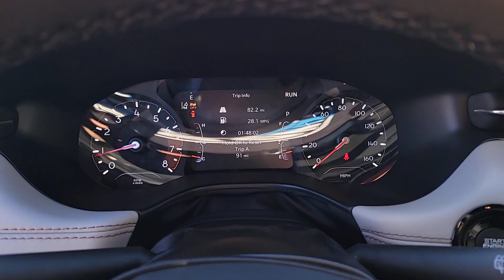2024 Jeep Compass Chicago, Evanston, Highland Park, Deerfield, Northbrook IL J37960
Silver New 2024 Jeep Compass Limited available in Glenview, IL at Fields Chrysler Jeep Dodge Ram Glenview. Servicing the Chicago, Evanston, Highland Park, Deerfield, Northbrook, IL area.

ENGINE: 2.0L I4 DOHC DI TURBO W/ESS (STD) BLACK CLEARCOAT TIRES: 225/55R18 BSW AS (STD) BLACK LEATHERETTE SEATS TRANSMISSION: 8-SPEED AUTOMATIC 8F30 (STD) FRONT LICENSE PLATE BRACKET TU-TONE PAINT GROUP QUICK ORDER PACKAGE 29G LIMITED -inc: Engine: 2.0L I4 DOHC DI Turbo w/ESS Transmission: 8-Speed Automatic 8F30 Turbocharged Four Wheel Drive Power Steering ABS 4-Wheel Disc Brakes Brake Assist Aluminum Wheels Tires - Front Performance Tires - Rear Performance Heated Mirrors Power Mirror(s) Integrated Turn Signal Mirrors Rear Defrost Privacy Glass Intermittent Wipers Variable Speed Intermittent Wipers Rain Sensing Wipers Rear Spoiler Power Door Locks Daytime Running Lights Automatic Headlights LED Headlights Fog Lamps Automatic Highbeams AM/FM Stereo Satellite Radio MP3 Player Auxiliary Audio Input HD Radio Requires Subscription MP3 Player Steering Wheel Audio Controls Auxiliary Audio Input AM/FM Stereo Satellite Radio HD Radio Requires Subscription Bluetooth Connection Power Driver Seat Bucket Seats Driver Adjustable Lumbar Power Driver Seat Driver Adjustable Lumbar Pass-Through Rear Seat Rear Bench Seat Adjustable Steering Wheel Trip Computer Power Windows Leather Steering Wheel Heated Steering Wheel Keyless Entry Power Door Locks Keyless Start Keyless Entry Power Door Locks Cruise Control Adaptive Cruise Control Climate Control Multi-Zone A/C A/C Premium Synthetic Seats Driver Vanity Mirror Passenger Vanity Mirror Driver Illuminated Vanity Mirror Passenger Illuminated Visor Mirror Auto-Dimming Rearview Mirror Floor Mats Smart Device Integration Telematics Remote Engine Start WiFi Hotspot Requires Subscription WiFi Hotspot Telematics Requires Subscription Power Windows Power Door Locks Trip Computer Heated Front Seat(s) Security System Immobilizer Traction Control Stability Control Traction Control Front Side Air Bag Blind Spot Monitor Cross-Traffic Alert Lane Departure Warning Lane Keeping Assist Lane Departure Warning Front Collision Mitigation Driver Monitoring Tire Pressure Monitor Driver Air Bag Passenger Air Bag Front Head Air Bag Rear Head Air Bag Passenger Air Bag Sensor Knee Air Bag Child Safety Locks Back-Up Camera
ENGINE: 2.0L I4 DOHC DI TURBO W/ESS  (STD),BLACK CLEARCOAT,TIRES: 225/55R18 BSW AS  (STD),BLACK  LEATHERETTE SEATS,TRANSMISSION: 8-SPEED AUTOMATIC 8F30  (STD),FRONT LICENSE PLATE BRACKET,TU-TONE PAINT GROUP,QUICK ORDER PACKAGE 29G LIMITED  -inc: Engine: 2.0L I4 DOHC DI Turbo w/ESS  Transmission: 8-Speed Automatic 8F30,Turbocharged,Four Wheel Drive,Power Steering,ABS,4-Wheel Disc Brakes,Brake Assist,Aluminum Wheels,Tires - Front Performance,Tires - Rear Performance,Heated Mirrors,Power Mirror(s),Integrated Turn Signal Mirrors,Rear Defrost,Privacy Glass,Intermittent Wipers,Variable Speed Intermittent Wipers,Rain Sensing Wipers,Rear Spoiler,Power Door Locks,Daytime Running Lights,Automatic Headlights,LED Headlights,Fog Lamps,Automatic Highbeams,AM/FM Stereo,Satellite Radio,MP3 Player,Auxiliary Audio Input,HD Radio,Requires Subscription,MP3 Player,Steering Wheel Audio Controls,Auxiliary Audio Input,AM/FM Stereo,Satellite Radio,HD Radio,Requires Subscription,Bluetooth Connection,Power Driver Seat,Bucket Seats,Driver Adjustable Lumbar,Power Driver Seat,Driver Adjustable Lumbar,Pass-Through Rear Seat,Rear Bench Seat,Adjustable Steering Wheel,Trip Computer,Power Windows,Leather Steering Wheel,Heated Steering Wheel,Keyless Entry,Power Door Locks,Keyless Start,Keyless Entry,Power Door Locks,Cruise Control,Adaptive Cruise Control,Climate Control,Multi-Zone A/C,A/C,Premium Synthetic Seats,Driver Vanity Mirror,Passenger Vanity Mirror,Driver Illuminated Vanity Mirror,Passenger Illuminated Visor Mirror,Auto-Dimming Rearview Mirror,Floor Mats,Smart Device Integration,Telematics,Remote Engine Start,WiFi Hotspot,Requires Subscription,WiFi Hotspot,Telematics,Requires Subscription,Power Windows,Power Door Locks,Trip Computer,Heated Front Seat(s),Security System,Immobilizer,Traction Control,Stability Control,Traction Control,Front Side Air Bag,Blind Spot Monitor,Cross-Traffic Alert,Lane Departure Warning,Lane Keeping Assist,Lane Departure Warning,Front Collision Mitigation,Driver Monitoring,Tire Pressure Monitor,Driver Air Bag,Passenger Air Bag,Front Head Air Bag,Rear Head Air Bag,Passenger Air B